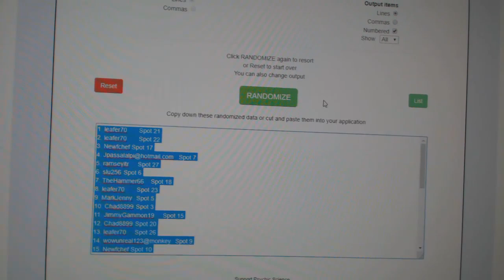Multi Randoms - C&C GB #9214